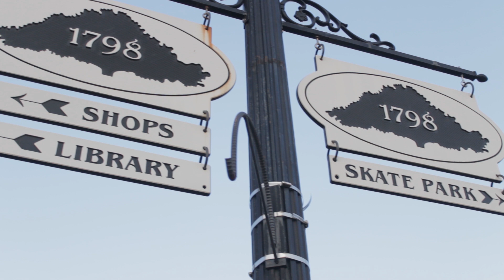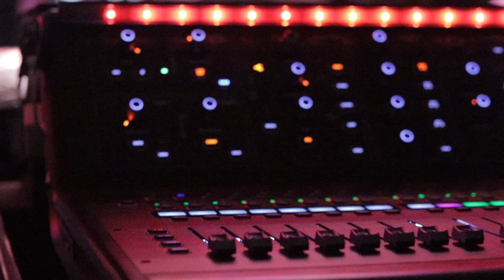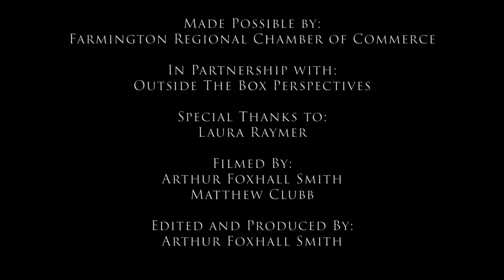Farmington Country Days 2019 - Full Video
Country Days is a yearly celebration in Farmington, MO that includes a parade, fair-style rides, food, beer gardens, concerts, vendors, and more! Thanks to Laura Raymer from the Farmington Regional Chamber of Commerce for making this video possible!